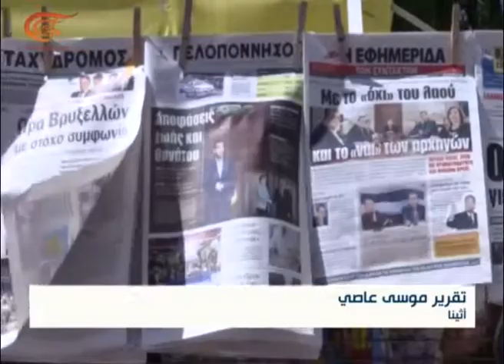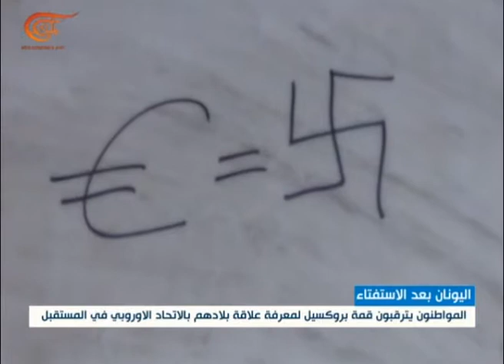Newscast | Noticiero del Día | 2015-07-08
Noticiero

Noticiero del Día